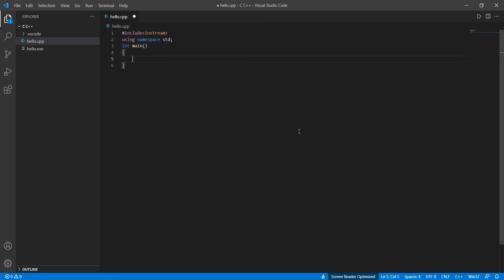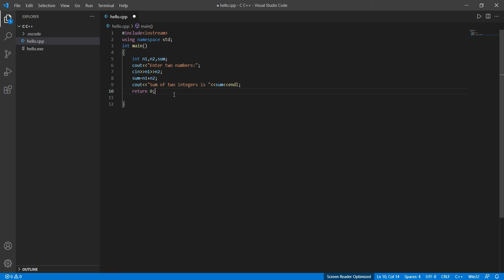C++ Program to add two integers || Program - 01 || Basic Programs in C++ || Tech Code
In this video, you will learn to add two integers in C++ programming.

This is first basic program of C++ program series. So if you want to practice some more coding questions related to C++ then go through the (C++ Basic Programs) playlist.